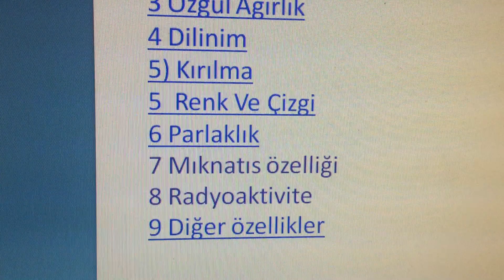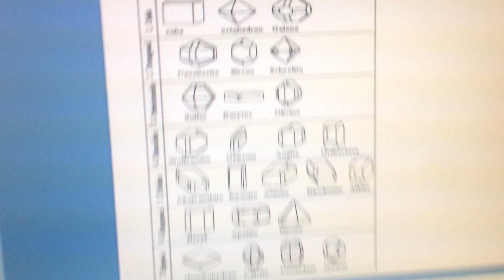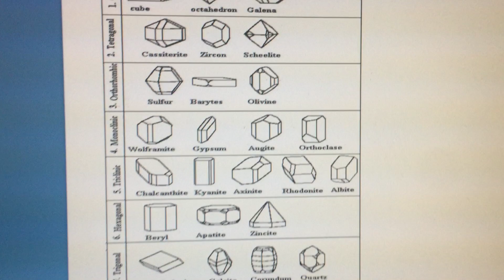MİNERAL NEDİR?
Mineral, Mineral nedir?
Değerli mineraller,
Yarı değerli mineraller
Mineral ne işe yarar?
Sağlığımız açısından gerekli mineraller nelerdir?